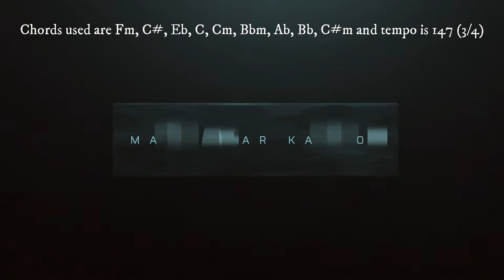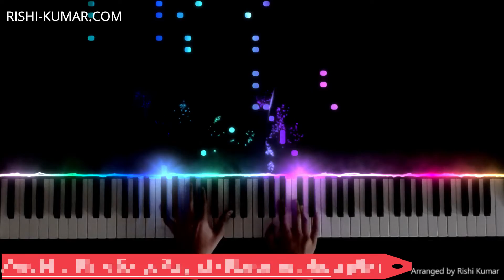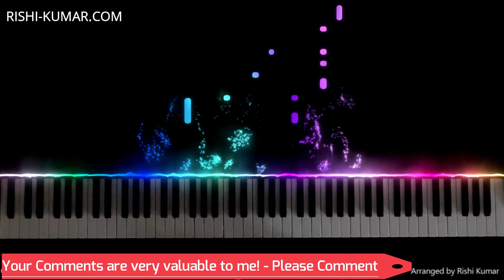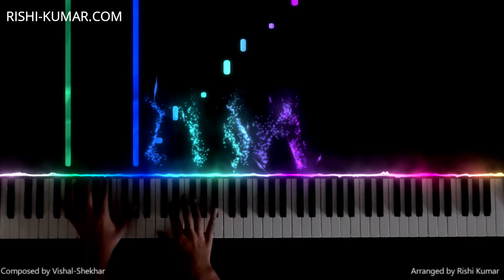Main Agar Kahoon Piano Cover | Instrumental | Karaoke | Ringtone | Chords | Notes | Hindi Song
Learn how to play Main Agar Kahoon on piano, using the piano notes & piano chords in this Sonu Nigam Main Agar Kahoon Piano Instrumental Tutorial, use this as a Main Agar Kahoon piano karaoke to sing a cover of this song, or use it as a 𝐑𝐢𝐧𝐠𝐭𝐨𝐧𝐞 (𝐃𝐨𝐰𝐧𝐥𝐨𝐚𝐝 𝐋𝐢𝐧𝐤 𝐁𝐞𝐥𝐨𝐰) which is sung by Sonu Nigam & Shreya Ghoshal, and is composed by Vishal-Shekhar.

🎤🎹🖥🎥𝐊𝐞𝐲𝐛𝐨𝐚𝐫𝐝,𝐏𝐢𝐚𝐧𝐨,𝐒𝐨𝐟𝐭𝐰𝐚𝐫𝐞 𝐮𝐬𝐞𝐝 :

■ Korg Krome
■ Kawai K300i
■ FL Studio
■ Filmora
■ Seemusic
■ Synthesia